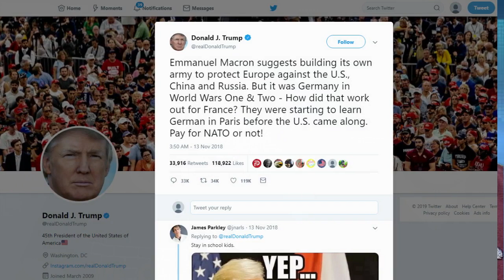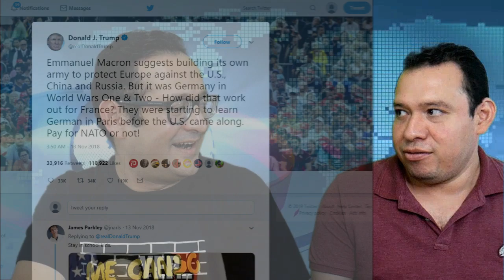Presidente francés humilla a hija de Trump en el G20